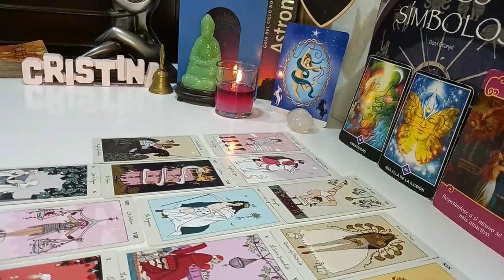AQUARIUS SOMEONE YOUNGER IS SOOOO INTO YOU! ACTUALLY, HELLA PPL MADE AN APPEARANCE HERE 😂 MARCH 2024